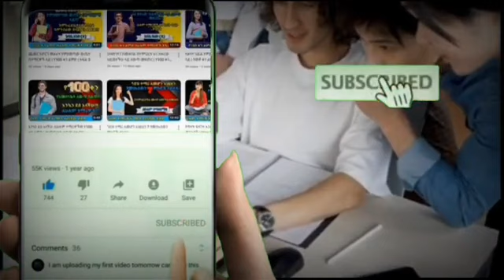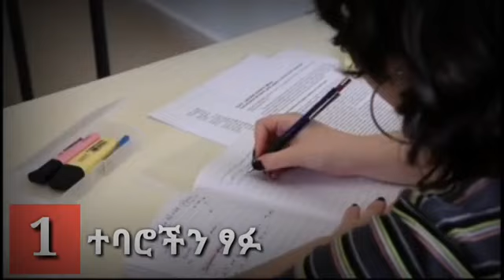የጎበዝ ተማርዎች 5 የጊዜ አጠቃቀም | How to study using time properly | Top 5 tips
በህይወታችን ውስጥ ጊዜ እጅግ ዋጋ ልሰጠው የምገባ ጉዳይ ነው። ጊዜ ይጥላል ጊዜ ያነሳል ስባል ሰምታችሁ ይሆናል። እውነት ነው ጊዘን ከተጠቀምንበት ከፍ ልያደርገን ስችል ካልተጠቀምንበት ደግሞ ልጥለን ይችላል። ለመሆኑ ጊዜን በምገባ መጠቀም ማለት ምን ማለት ነው? ጊዘን በምገባ መጠቀም ማለት በተሰጠን ሃያ አራት ሰዓት ውስጥ የምንፈልገውን እና የምያስፈልገንን ነገር በምገባ እና በትክክለኛው ሁነታ ማሳካት ነው ብዬ አምናለሁ።
አይታችሁ ከሆነ አብዛኛውን ጊዜ ቀናችን በምን እንዳለቀ እንኳን ሳናውቅ ይመሻል እኛም " ዛሬ ግን ምን ስሰራ ዋልኩ " እንልና እራሳችንን እንጠይቃለን። ይህም ትምህርት ላይ ከሆንን ምንም ሳናጠና እና ሳናነብ ይመሻል ማለት ነው። በዝህም ምክንያት ሳንወድ በግድ ውጤታችን እንድወርድ እናደርጋለን። እንግዲህ በዛሬው ቭድዮ ላይ ይዘንላችሁ የቀረብነው ጊዜያችንን በአግባቡ አብቃቅተን እንደት ውጤታማ ተማሪ መሆን እንደምንችል እንድሁም ትንሽ አጥንተን እንዴት ጎበዝ ተማሪ እንደምንሆን እና አብዛኛው ስኬታማ ተማርዎች የምስማሙበትን 5 የአጠናን ስልት እንማማርበታለን።
ከእናንተ የምጠበቀው ይህን ቪዲዮ ገና ከጅምሩ ላይክ በማድረግ እና ለዝህ ቻናል አድስ ከሆናችሁ ሰብስክራይብ በማድረግ በተሰብ እንድትሆኑ በአክብሮት እንጠይቃለን።

የ focus to do application ሙሉ ማብራርያ

ይሄን ቭድዮ በመመልከት እና ቻናሉን ሰብስክራይብ በማድረግ በተሰብ ይሁኑ

እንቅልፍ ላስቸገራችሁ ተማርዎች 5 ምርጥ መፍትሄ

አላማ ይኑራችሁ | mission | Motivation Part 1

በትኩሬት በማጥናት ጎበዝ ተማሪ መሆን

ይህን ቪዲዮ በማየት እና ሌሎች ሸር በማድረግ እና ሰብስክራይብ በማድረግ በተሰብ ይሁኑ
ቻናላችንን ለማግኘት ከፈለጋችሁ ይህን Link ይጫኑ

how How to boost your Self-Confidence
how to take active Note
how to focus
intense focus
how to concentrate
study tips how to study with focus
how to study with full concentration how to focus on studying how to study with intense focus
how to focus intensely
how to focus in school
how to stay focused while studying study with focus
how to increase focus
how to focus your mind
# how to focus on study
how to complete one chapter in one hour how to study one chapter in one hour how to study
study tips
examtips how to complete one chapter in one hour